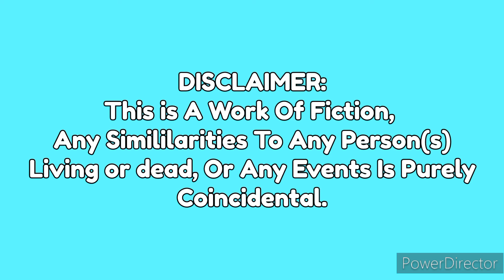FFL Movie | And We All Lived...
It's Almost The Last Day Of School! Styla & Her Friends Share Stories About their Senior High School Life.